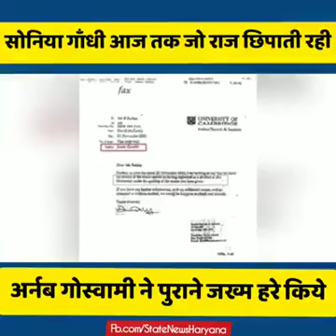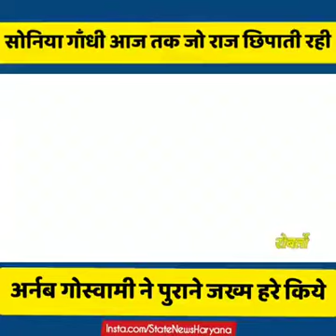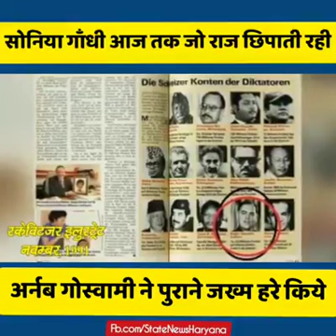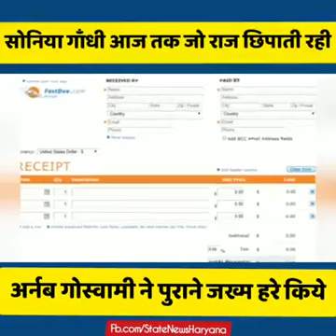SONIA GANDHI KI JANAM GATHA#full video#Pythonvlogs_911